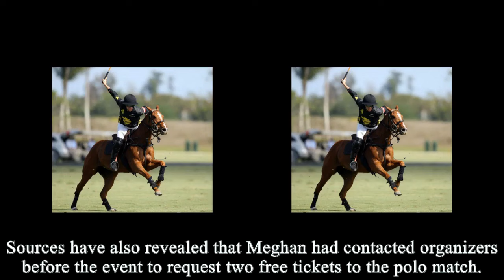The Bromance Is Over! Nacho Figueras Blocked Harry From Tournament Santa Barbara Because Of Meghan